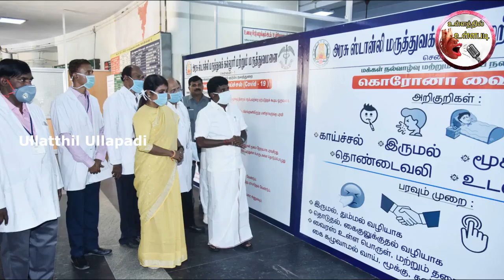நல்ல செய்தி ! கொரோனா வைரஸ் குறைகிறது | minister vijayabaskar corona updates